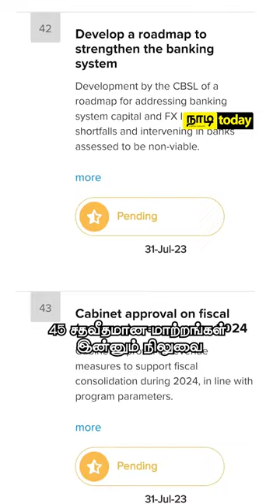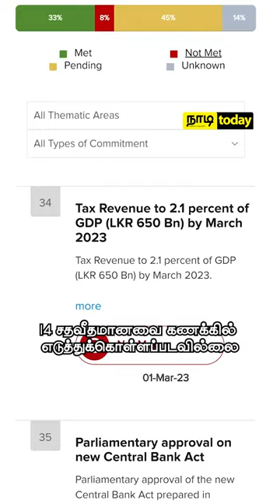NADI TODAY NEWS | 17/07/2023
சர்வதேச நாணய நிதியத்துடனான மீளாய்வுக்கு இன்னும் ஒரு மாதமே உள்ள நிலையில், இலங்கை சட்டங்களை இயற்றுதல் மற்றும் பொதுமக்களுடன் தகவல்களை பகிர்தல் போன்ற இரண்டு மிக முக்கியமான பிரச்சினைகளை எதிர்கொள்கிறது.

இந்த விடயம் தொடர்பில் இன்றைய நாடி today செய்திகளில் விரிவாக தரப்பட்டுள்ளது.